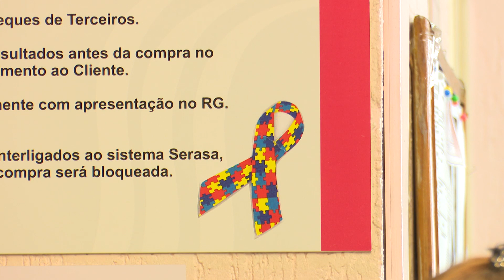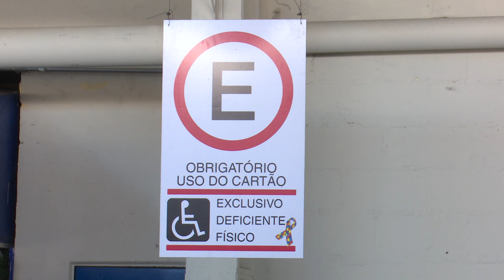Símbolo do Autismo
Com o objetivo de melhorar a inclusão social, a Câmara Municipal de jacareí aprovou um projeto de lei que trata sobre a obrigatoriedade de incluir o símbolo do transtorno do espectro autista em placas de filas preferenciais. Veja no vídeo.